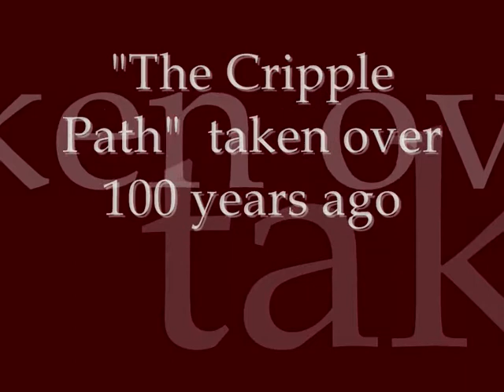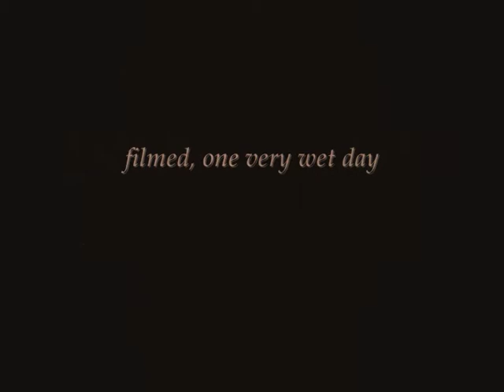The Cripple Path, nr Niton. Isle of Wight. Sept 2008.wmv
This path was very popular with the Victorians & can still be accessed from the coastal path southeast of Niton.  Also, there is a green NT footpath sign 'cripplepath' on the undercliff Rd just past the traffic lights by Orchard glen.  There is nowhere to park, so it might be better to go to Niton & walk along the coastalpath.  It is less than 1 mile. A very secret place.  Fascinating. Well worth searching out!